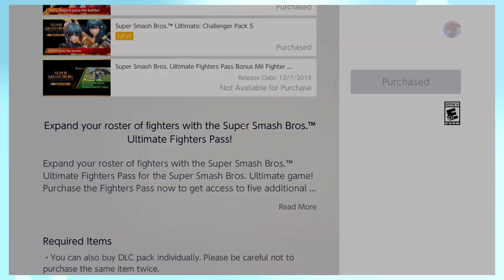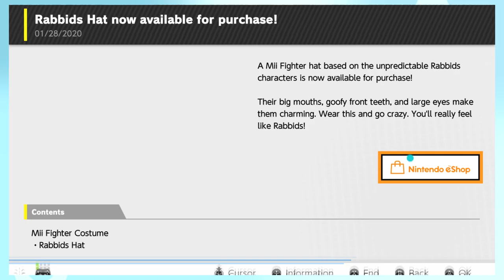Super Smash Bros. Ultimate: Unofficial Rabbid Main?! 7.0 Funny Moments!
Hat in Time - Oh it's you

Fire Emblem Three Houses - Chasing Daybreak

Super Smash Bros. Ultimate - Fire Emblem Three Houses Main Theme (English)

Pokémon Masters - Battle! Zinnia & Rayquaza

Rabbids Go Home - Bubamara